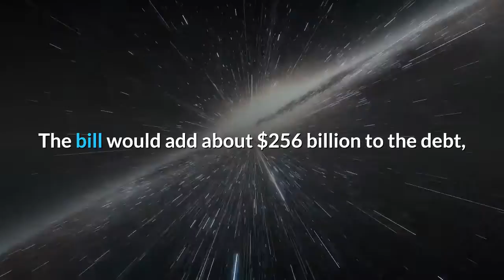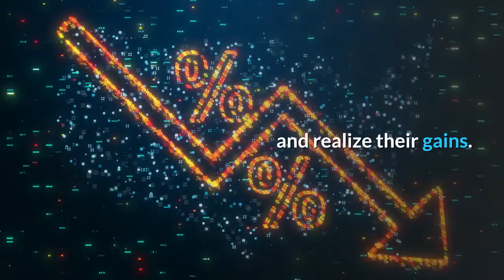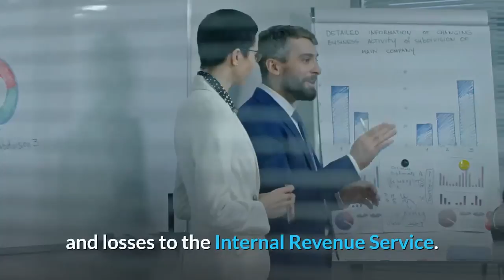What’s in the $1 2 trillion Senate infrastructure package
The United States Senate just passed a $1. 2 trillion infrastructure package, the largest upgrade to the country’s roads, bridges, pipes, ports and broadband in decades. The package contains $550 billion in entirely new investments, including money for electric car charging stations and zero-emission school buses. The spending is mostly paid for — without raising taxes. The bulk of the funding comes from repurposing unspent coronavirus relief money and tightening enforcement on reporting gains from cryptocurrency investments. The bill would add about $256 billion to the debt, according to the Congressional Budget Office. The plan garnered significant support from both Democrats and Republicans in the Senate, but there are still a few steps to go before it becomes law. It must also pass the House of Representatives, where tweaks are expected. Then the House and Senate will hash out their differences before sending a final bill to President Biden. While the final bill might change somewhat, here is a rundown of what is in the 2, 700 pages of the Senate’s Infrastructure Investment and Jobs Act. Total new spending: $550 billion. The bipartisan bill is a lot less than the $2. 3 trillion Biden initially asked for in the spring, but it is still a significant amount of funding for the next five years. The senators often like to refer to the bill as a $1. 2 trillion package because they are also counting funding that is normally allotted each year for highways and other projects. The spending is partially paid for with unused covid-19 relief dollars, unused federal unemployment aid, sales of spectrum and oil from the Strategic Petroleum Reserve, increased fees for some superfund sites and customs, and delaying a Medicare expense for a year. Some money would also come from tighter enforcement to ensure cryptocurrency investors pay taxes once they sell and realize their gains. Budget experts say the bill is likely to add about $350 billion to the deficit over the next decade. On top of CBO’s forecast, they say another $90 billion must be included since the bill “authorizes” that spending even though it is not technically counted as spent. How many jobs would it create? Senators and the White House are touting the huge number of jobs this bill would help generate. Many construction jobs do not require college degrees, though they do require some special skills. Mark Zandi, chief economist at Moody’s Analytics, estimates growth of about 660, 000 jobs could result by 2025. Interestingly, construction has been one of the few slow job growth industries in recent months. The bill includes funding and provisions to get more job training programs going and to get more women into the construction and trucking industries. What happened with crypto? The bill was held up for several days over a debate about a provision that would require more stringent reporting of cryptocurrency gains and losses to the Internal Revenue Service.